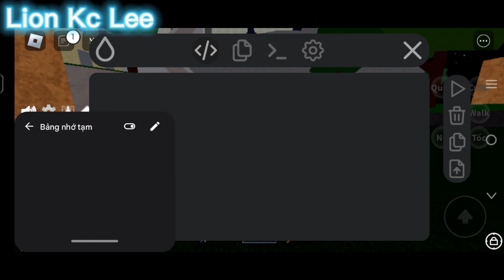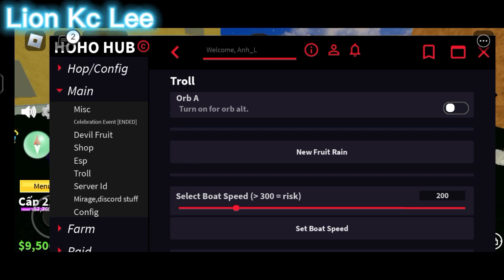📥Roblox blox fruits script hack📥|HOHO Hub V2|cách hack mưa trái ác quỷ(fruit)|Lion Kc Lee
*link và cách tải (download) ở dưới phần bình luận(coment)👇*

*-người làm ra Script hack by HoHo Hub V2*